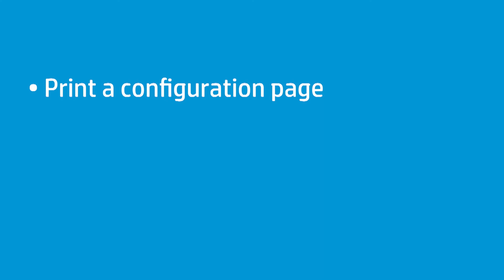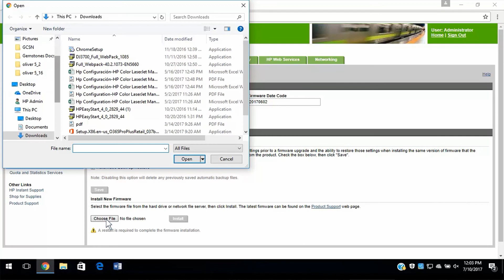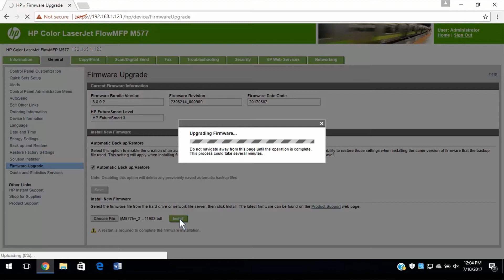Upgrade Firmware from Embedded Web Server | HP Enterprise & Managed Printers FutureSmart 3, 4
Learn how to upgrade the firmware on your FutureSmart 3 HP Enterprise printer from the EWS, or Embedded Web Server.

Follow these steps to upgrade the firmware on your FutureSmart 3 HP Enterprise printer from the EWS, or Embedded Web Server:
- Upgrade the firmware on your FutureSmart 3 HP Enterprise printer from the EWS, or Embedded Web Server.
- Before you update your printer firmware, print a configuration page to view the firmware version currently installed on the printer.
- On your computer, open the drivers page for your printer at support.hp.com/drivers.
- Check the firmware version listed on the configuration page against the latest firmware listed on the drivers page to see if there is an updated version.
- If an updated version is available, download it to your computer.
- To access the EWS of your Enterprise MFP, you must first identify the printer’s IP address or host name.
- From the printer’s control panel, touch Ethernet to display the printer’s IP address or host name.
- Write down the IP address or host name, or touch Print to print the network information.
- From a computer or device connected to the same network as the printer, open a web browser.
- Enter the IP address or host name into the browser’s address bar.
- If entering the host name, make sure HTTP:// is entered before the host name.
- If a message displays indicating that accessing the website might not be safe, select the option to continue to the website. Accessing the EWS will not harm your computer.
- From the EWS, select Sign In.
- Enter the Administrator credentials, and select Sign In.
- With administrator options visible, select the General tab.
- From the left column, select Firmware Upgrade.
- Under Install New Firmware, select Choose File.
- Navigate to and select the firmware you downloaded from hp.com/drivers,and then select Install.
- With the update complete, the printer will automatically restart and complete the update.